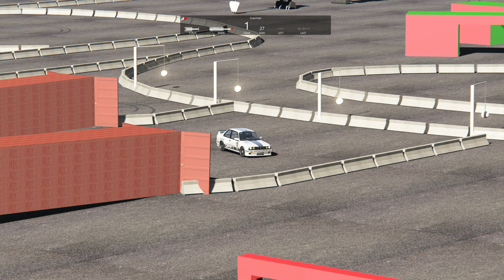BMW M3 E30 [Gymkhana] (Assetto Corsa) Logitech G29 Gameplay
Assetto Corsa gameplay with Logitech G29 steering wheel, Logitech shifter and handbrake.Enjoy!:)

253 kw (340 bhp)

0:00 - 2:05 Camera 1
2:05 - 4:09 Camera 2
4:09 - 6:16 Camera 3

PC SPECS:

Graphic Card: GIGABYTE AORUS GeForce RTX 2080 Super 8G
Processor: Intel Core i7-9700KF
Motherboard: Gigabyte B365M D2V
RAM: 16GB DDR4